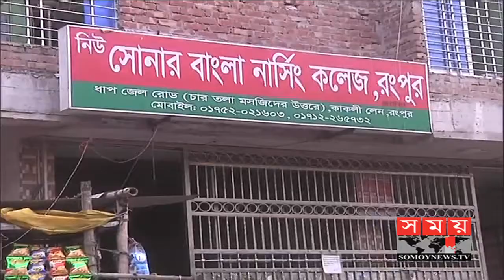রংপুরের চিকিৎসকদের কর্মবিরতিতে চিকিৎসা সেবা পাচ্ছেনা এলাকাবাসী